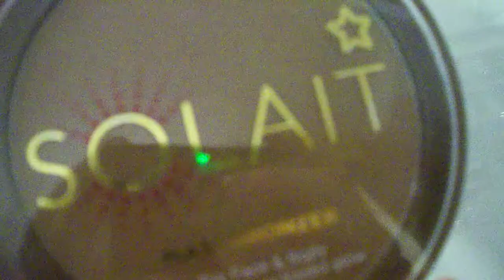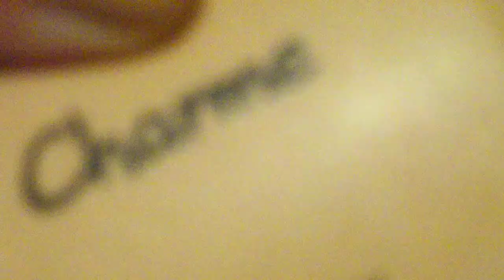Seçil Store CEKETİM ve ABİYEM...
Alışveriş keyfi.Amacım abone toplamak değil sadece paylaşım. Eğlence amaçlı yaptığım için ve bu işlere zaman bulamadığım için devamlı takip edemediğim için videolarım YORUMLARA kapalı.